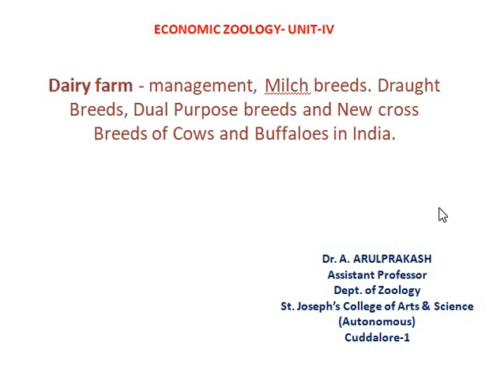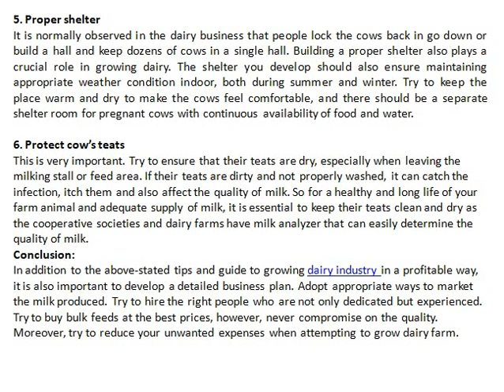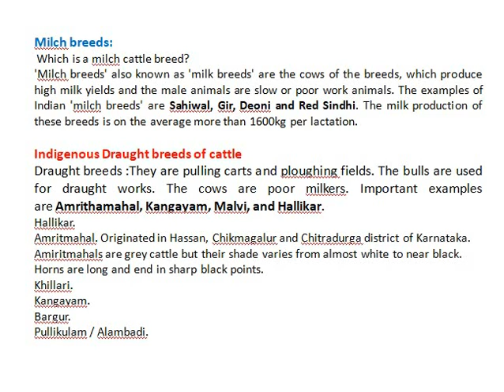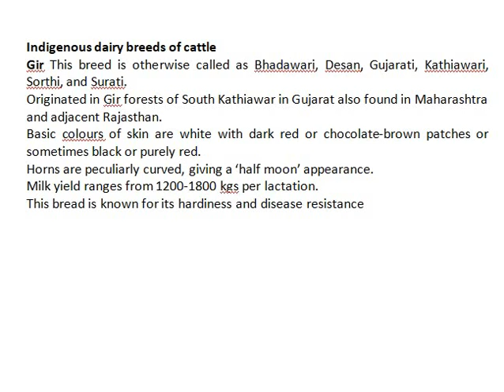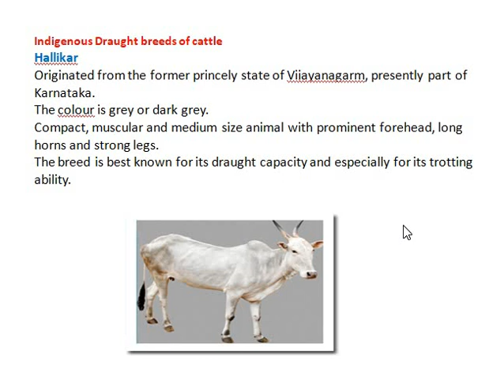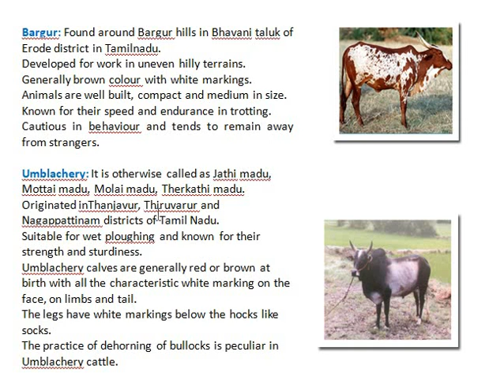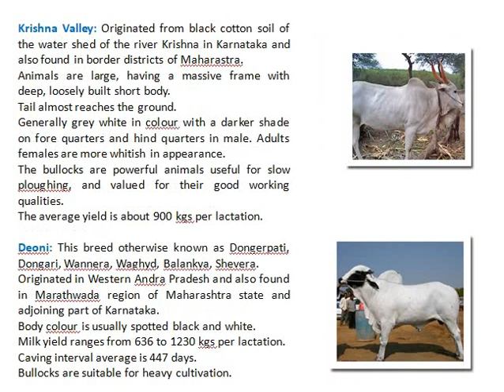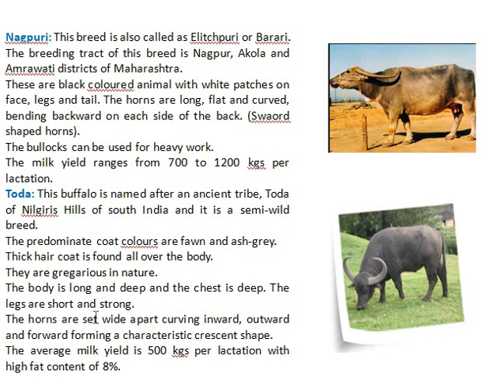SJCTNC-ARULPRAKASH-20ZO615-ECONOMIC ZOOLOGY, UNIT-IV-DAIRY FARM